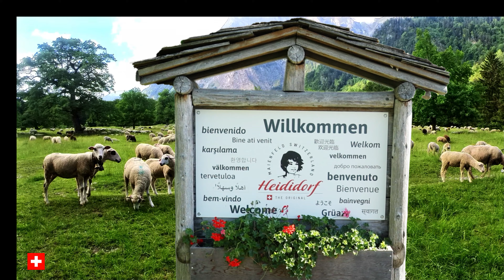Heidiland | Switzerland | Heidi village | Tour with original sounds and relaxing music | 4K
Heidiland | Switzerland |  Heidi village

Enjoy this video of the original Heidi village and its surroundings.
A magical place in the middle of the Swiss mountains.

Video dates: September 2022